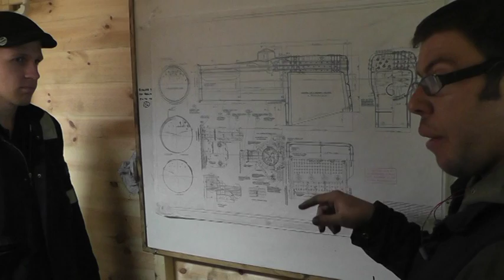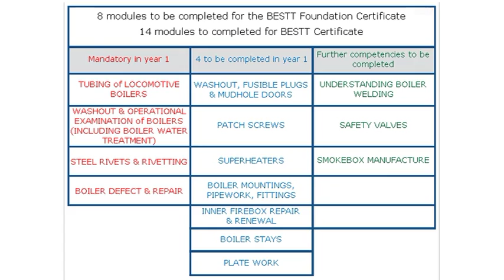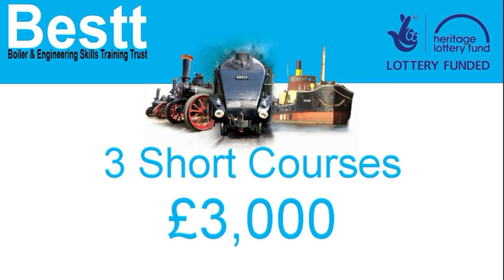BESTT Promotional Film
BESTT - The Boiler & Engineering Skills Training Trust,  locomotive type boiler repairs promoting training and apprenticeships.